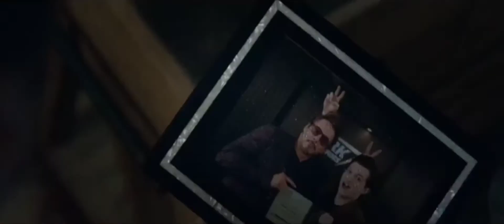Avengers endgame/ Alan Walker - Darkside (feat. Au/Ra & Tomine Harket).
Song :
Darkside
Artist :
Alan Walker feat. Tomine        Harket & Au/Ra
Album :
Darkside